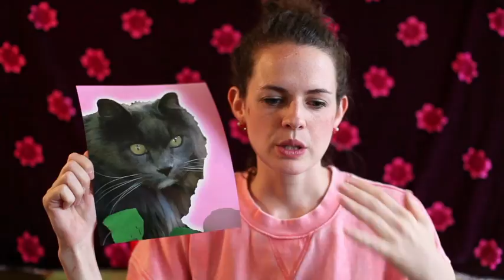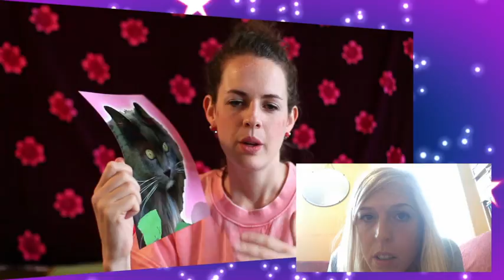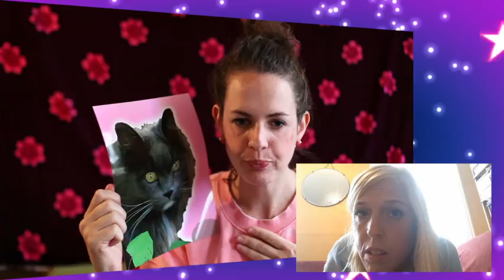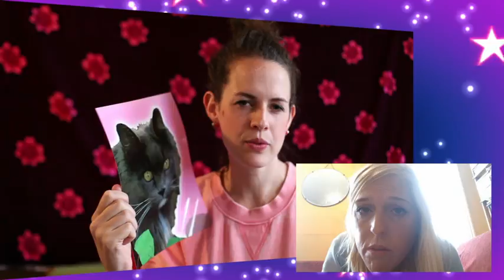Psychic Russian Cat- Career Advice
Psychic Russian Cat Anastasia and Magdalena connecting with spirit world and giving job advice to special caller Janet. LNL x Celebrations and love from Russia xx

Follow Anastasia on Twitter @1PSYCHICCAT